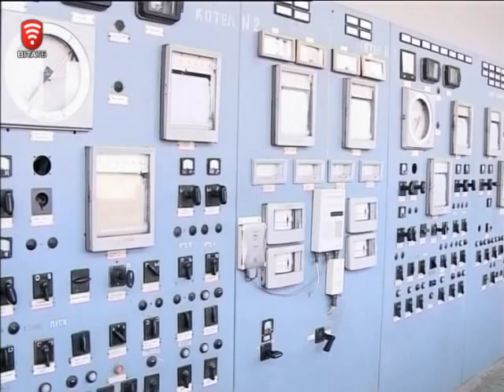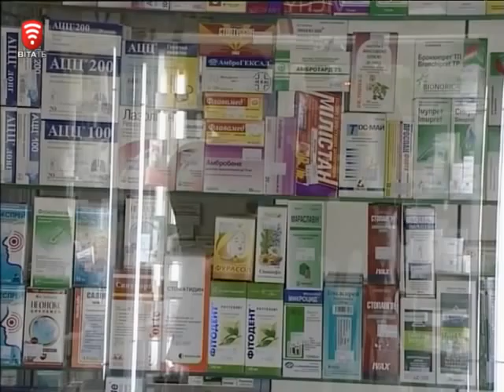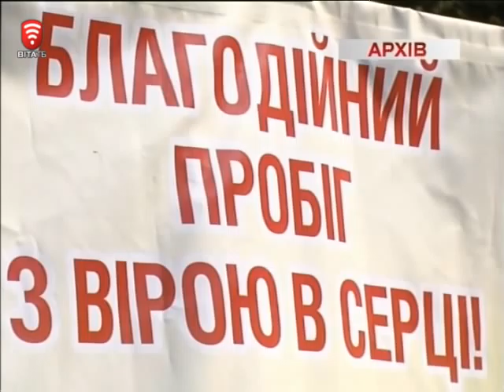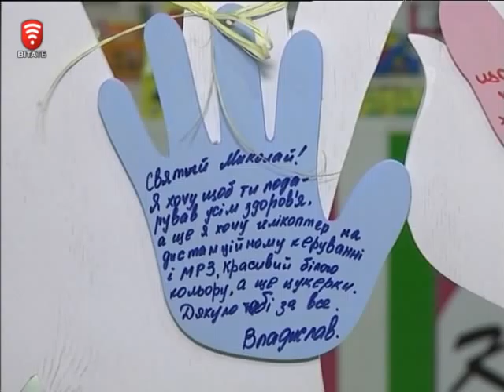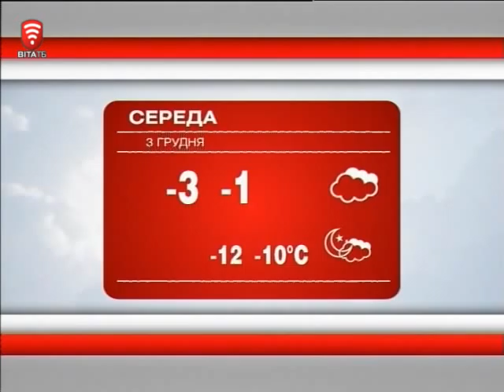Телеканал ВІТА новини 2014-12-02